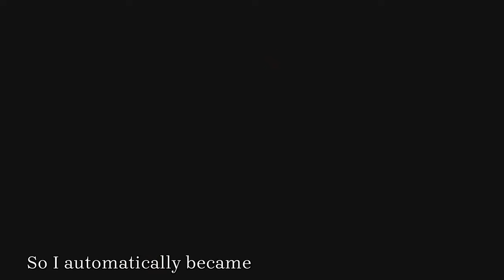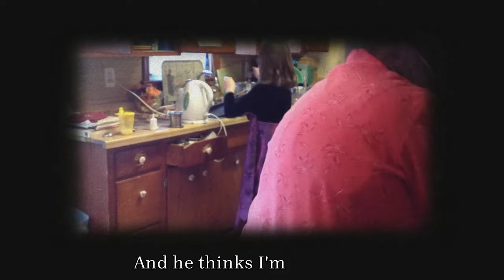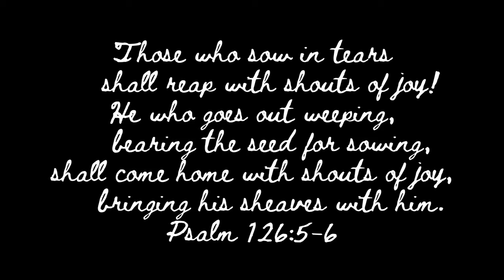A Life Well Lived - Lynette Tabatt's Story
My daughter Amelia made a short documentary about Lynette's life for her memorial service.